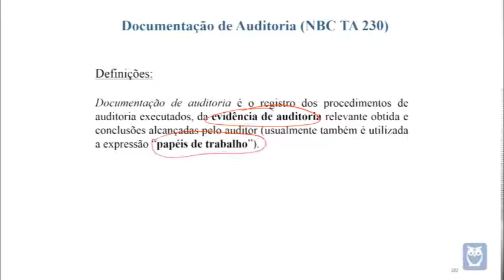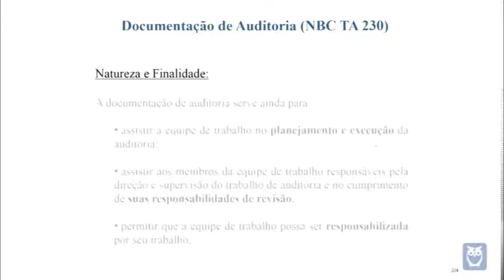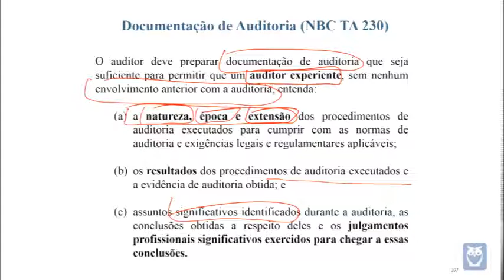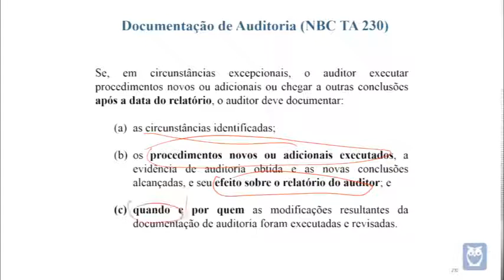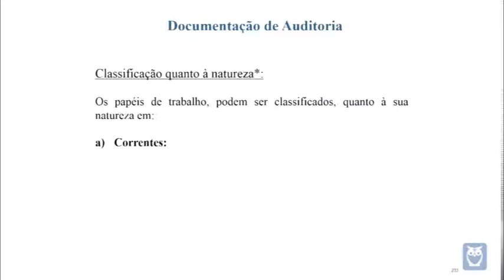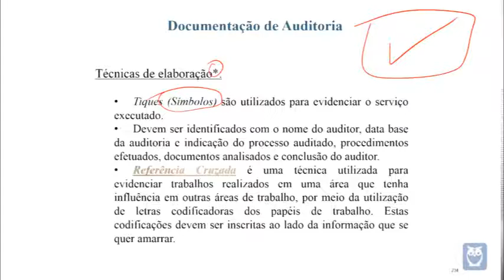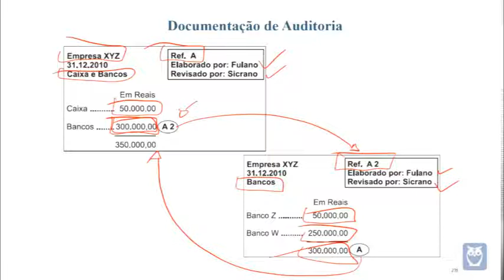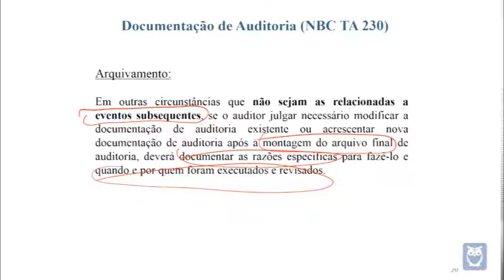AUDITORIA - AULA 06 - Documentação de auditoria